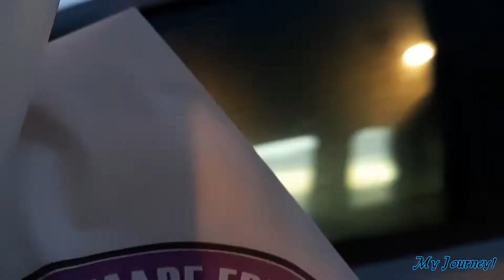Second day using Dr.B's adhesive!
Thank y'all for watching... I hope your morning noon night or whatever it is at the time your watching this is awesome!! Til my next video byee.